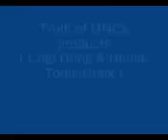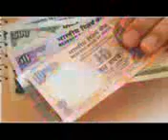Coldrink aur horliks mein kuch bhi nahi hai bekar